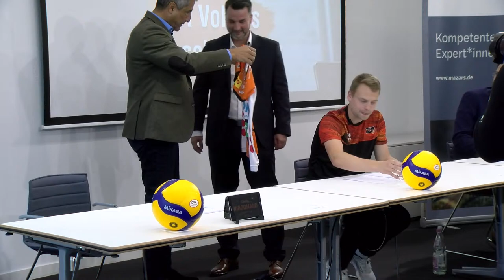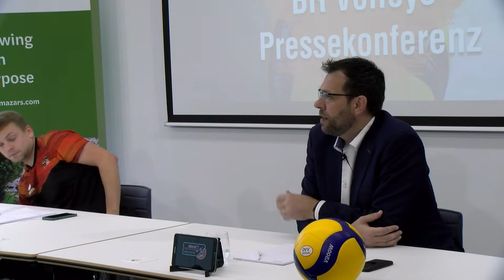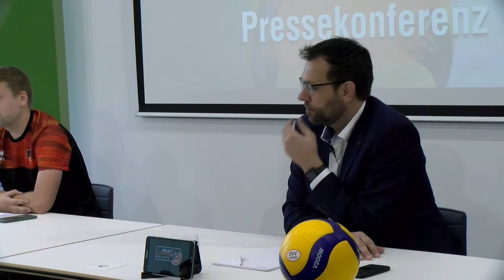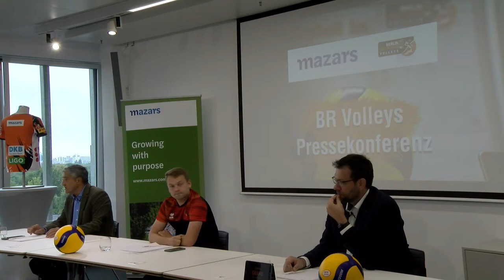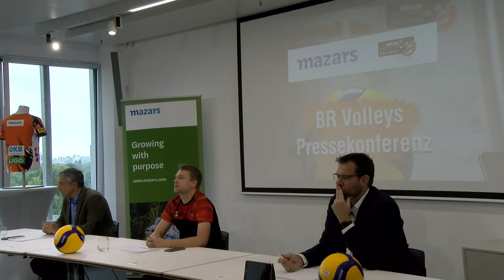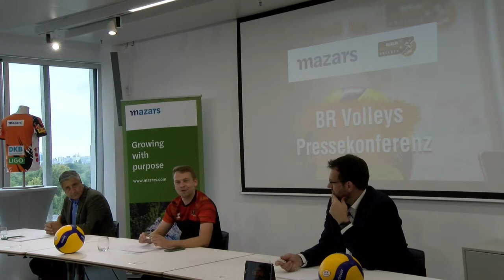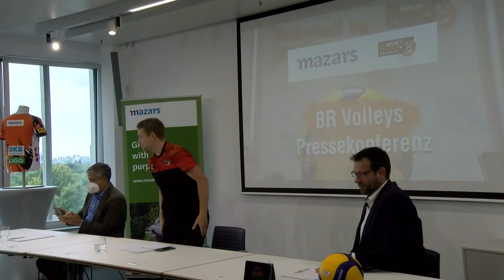BR Volleys Pressekonferenz 2022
Manager Kaweh Niroomand und Cheftrainer Cedric Enard reden über die anstehende Saison.